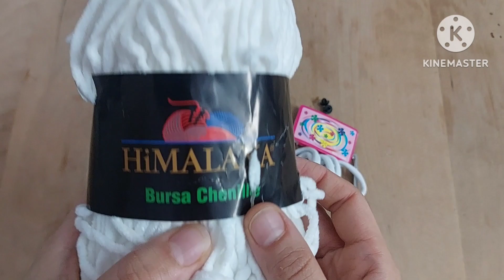بالكروشية كيفية تحويل توكة شعركم لتبدو شيك وراقية بطريقة سهلة وسريعة 🎀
بأقل التكاليف والامكانيات يمكنك عمل ربطة شعر سهلة وسريعه في أقل من ١٠ دقائق ❤️بالتوفيق